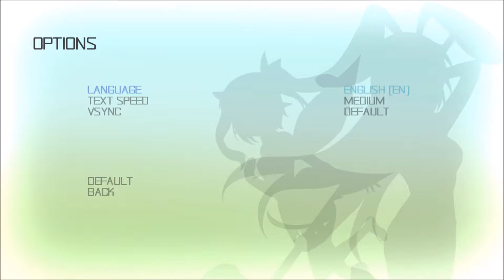Rabi-Ribi playthrough part 2- Bombs away! -w/commentary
Demolition expert of the year... Cocoa!